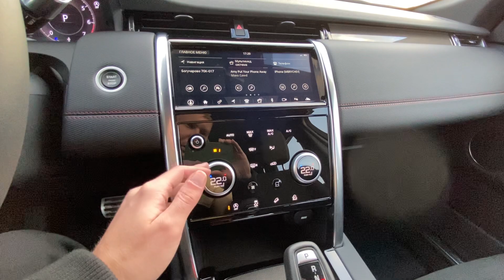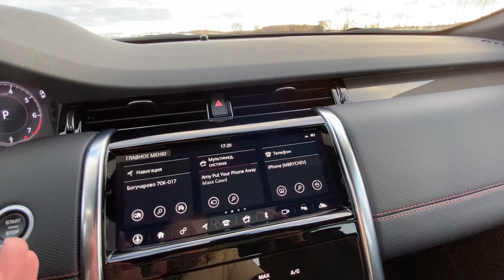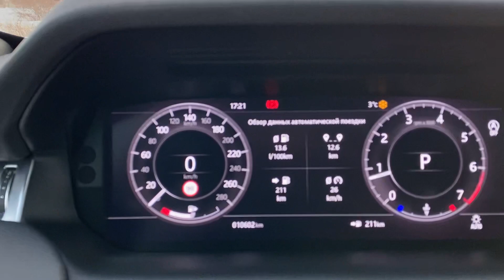Для кого он? Land Rover Discovery SPORT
Впечатления от LR Discovery